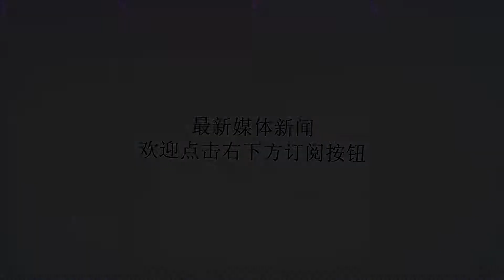抗战胜利73周年：致敬那场不屈的战争！日航母却在南海搞事！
谢谢！今天是个特殊的日子，要知道在73年前的今天，我们终于战胜了日本的侵略，赢得了一场伟大的胜利！说实话当年日本的侵略，让中华民族处在了最艰难的时刻，几乎大半个中国沦丧！很多人不解的是，日本这个国家倒是不大，为啥能够整出这么大的动静？当年的日本军国主义相当强烈，加上自身的军事实力的确比周边国家更强，所以日本的野心不断扩张，无论是朝鲜半岛还是中国还是东南亚，日本似乎所向披靡，有点为所欲为的味道！那时的我们内忧外患，国内常年动荡，而且也不够团结，所以日本乘虚而入，不断扩大优势！今天是抗战胜利73周年，对于我们来说，回头看看当年的这场不屈的战争，真的非常让人敬畏！致敬的不仅仅是那场不屈的战争，还有更多为之付出生命的先烈！从九一八事变爆发，再到1937的七七事变，日本的侵略暴行彻底放开了手脚！我们无法忘记日本的烧杀抢掠，我们无法忘记南京大屠杀，日本的种种罪行都让人发指，也让每一个中国人铭记！这场战争值得敬畏，面对日本的侵略，伟大的中华民族没有倒下去，而是奋力反抗！那时的生命真的可抛，为了抵抗日本的侵略，很多年轻人早早的献出了自己的生命，当看到很多的孩子妇女被日本军人烧杀淫掠，每一个中国人都燃起了热血，誓要把日本从中国领土赶出去！时隔73周年，再去看当年的胜利，我们真的打了一场伟大的战争，而这场不屈的战争展现出了每一个中国人的血性，展现出了每一个中国人不屈服的精神！战争是残酷的，但是被日本侵略这是我们中华民族有史以来受到的最大耻辱！在致敬那场不屈的战争时，我们显然知道落后就要挨打的真理，我们必须让自己足够强大，让历史不再重演！谁也不想看到战争，但是当别人欺负到你头上的时候，你只能拿起自己的拳头反击，所以让自己强大才能立于不败之地，才能对得起当年的那些先烈，毕竟今天的美好生活是无数先烈用生命换来的！但是在日本战败投降后，我们并没有看到日本真正的反省过，直到今天日本国内的军国主义依然还在复苏，而日本并没有安分守己！8月31日，日本“加贺”号航母和“村雨”级驱逐舰“电”号、“秋月”级驱逐舰“凉月”号在中国南海海域进行了联合编队航行训练，而且还和美国航母一起进行！这两天我们看到日本的准航母停靠在菲律宾，不排除再次闯入中国南海演习的可能！这是明显的挑衅行为，不去好好反省历史，却依然想要找我们的茬，日本的确有点过分！所以，不管任何时候，我们必须时刻提防日本，必须让自己足够的强大，绝不再让历史重演！